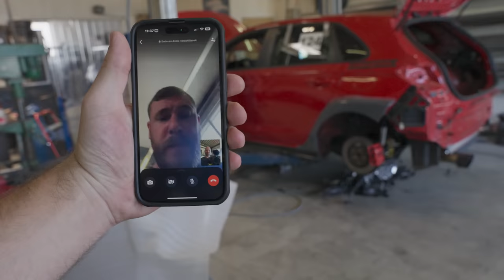Getriebeschaden: Wir untersuchen das Golf Getriebe auf mögliche Schäden! - René Bàuche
Wir kontrollieren das Getriebe beim Golf.
Hoffentlich nur ein kleiner Schaden !

René Bàuche
Koethenwaldstrasse 64c
31275 Lehrte